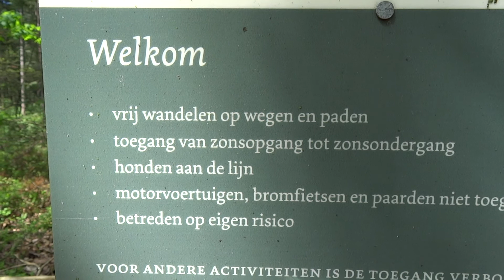Three men and a nightjar wild camp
well.. ..just us and a woodland really..